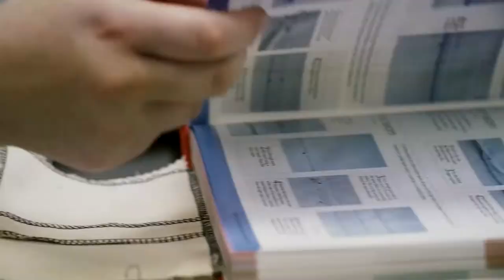Visual Arts | Blackpool and The Fylde College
Employment within the creative industries is growing at four times the average rate of the UK workforce (according to statistics from the Department for Culture, Media and Sport). Exciting opportunities are available in areas such as illustration, graphic design, fashion design and photography.  At B&FC you will have access to a unique creative environment with contemporary studios, think spaces and a stunning public gallery.